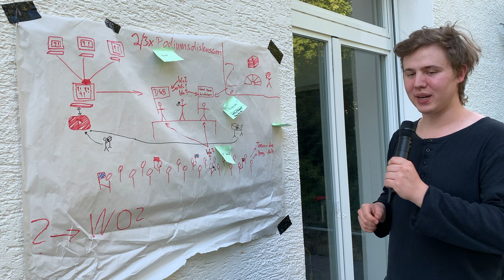Daniel stellt sein Projekt vor